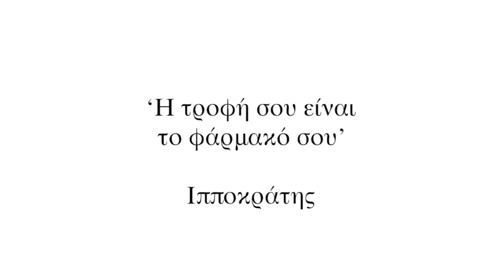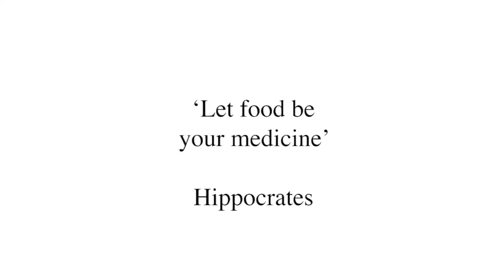ART: Hippocrates' portrait by artist Peter Engels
Belgian master portraitist Peter Engels painted Hippocrates, the father of medicine."What contemporary international artist can revive better a 2500 year old character head than Peter Engels," says art collector Bart Maes. Engels has studied the few remaining sculptures that were made of the ancient Greek philosopher and brought him back to life on a large canvas. The penetrating and breath-taking magnum opus is quite contemporary at the same time. The painting actually conceals Hippocrates' wise words "Let food be your medicine". In Greek, obviously. Earlier on, Peter Engels has painted several great world citizens in a most striking way on canvas. In Italy, he produced the very last portrait of Luciano Pavarotti weeks before his death. The portrait of Nelson Mandela appeared on the largest billboard in the world of Times Square in New York on Mandela's birthday. Prince Albert of Monaco bought the portrait of Grace Kelly from Peter Engels. The painter met Roger Moore, Toots Thielemans, and Karl Lagerfeld and painted their portraits.